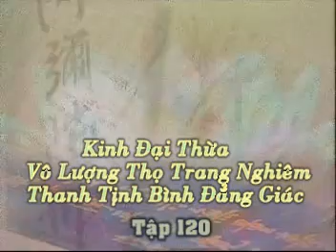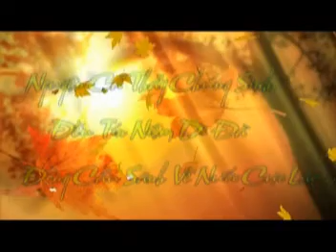Kinh Vô Lượng Thọ tập 120.mpg - Pháp Sư Tịnh Không